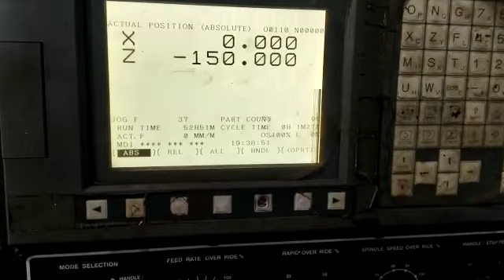travel rapid parameter video